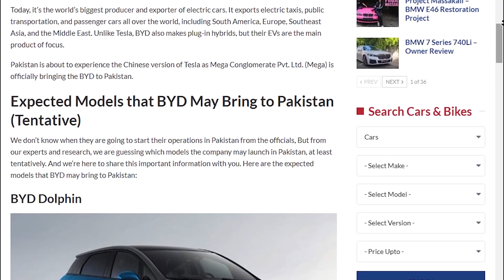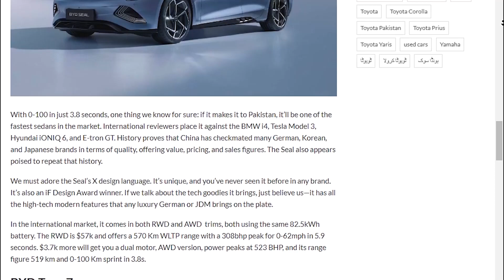10,000 USD$ Worth BYD Seagull & Which BYD Cars are Coming to Pakistan ?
The English Videos contains Subtitle Captions  Translated in Your Own Language , & can be Switched on from the Setting Controls of This Video